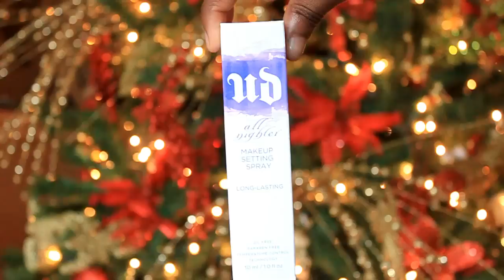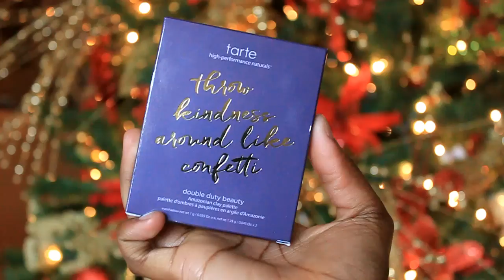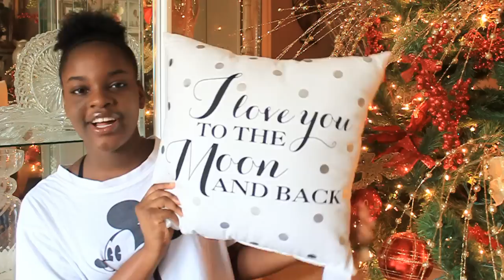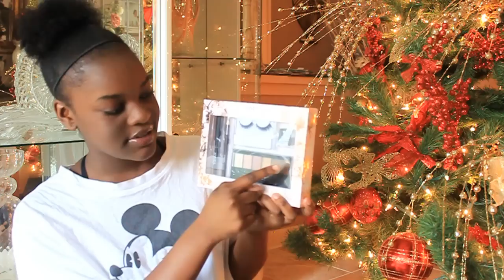what i got for christmas 2016 ♡ tarte, urban decay, starbucks & more!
see all the stuff down below for more info! ♡

merry christmas loves!! hope you all had great day and a happy holidays. i love youuu!! xx

→ "angels" by chance the rapper ft. saba (instrumental)
→ "no role modelz" by j cole (instrumental)
→ "december" by ariana grande

always remember that you're more beautiful than you could ever imagine and that you're worth something no matter what anyone thinks.

this video is not sponsored at all and all opinions are my own.